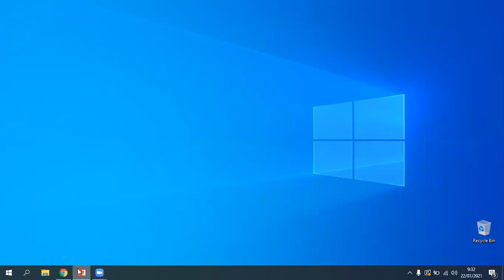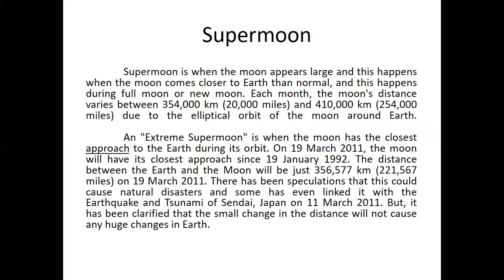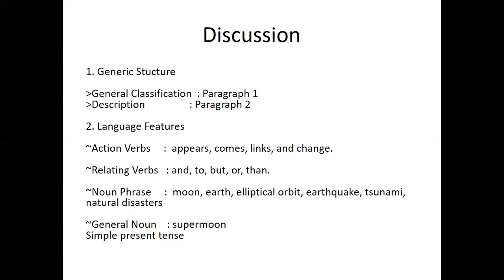Report text Language Features